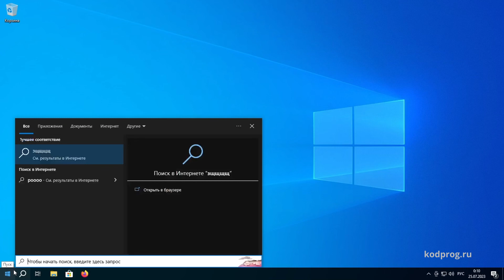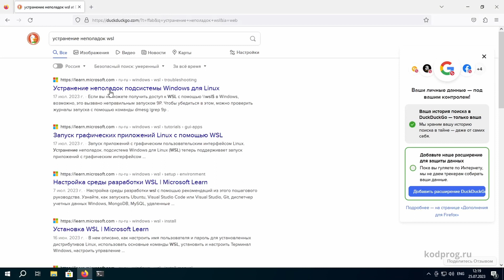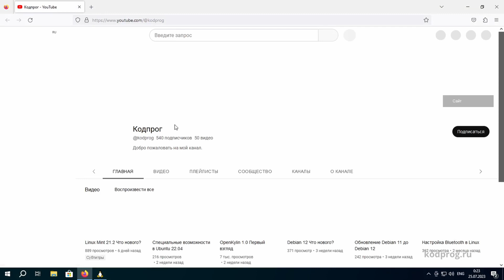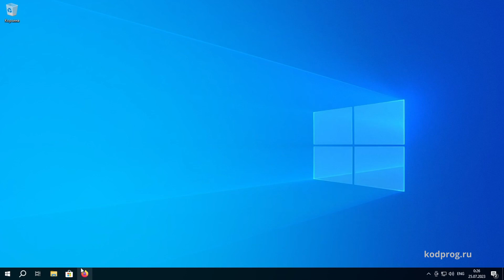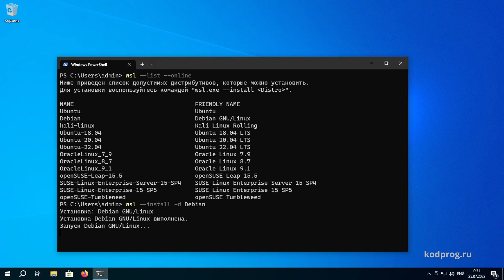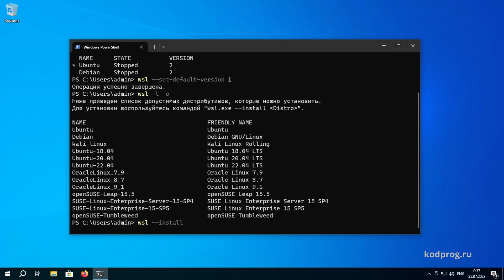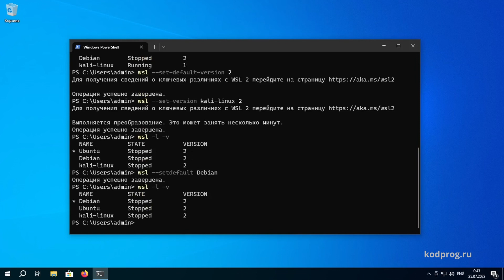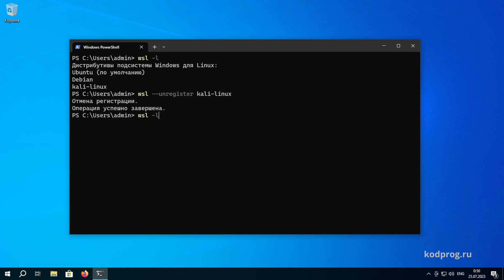Установка WSL2 Windows 10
В данном видео мы произведем установку WSL2 в операционную систему Windows 10, а также рассмотрим основные команды.

0:00 Вступление
0:26 Преимущества WSL
0:55 Узнаём версию Windows
0:57 Требования к системе
1:26 Установка WSL
2:33 Решение ошибок
3:59 Сценарии использования
4:41 Запуск Ubuntu
4:50 Получение доступа к файлам Linux
5:36 Подключение дисков Windows
6:17 Установка терминала Windows
8:04 Доступные для установки дистрибутивы
8:35 Установка Debian
9:56 WSL2
10:10 Установка WSL1
10:37 Установка Kali Linux
11:35 Обновление WSL1 до WSL2
12:11 Дистрибутив для запуска команд
13:33 Обновление утилиты WSL
13:50 Получить информацию
14:01 Вывести версии
14:12 Список доступных команд
14:39 Удаление дистрибутива
15:05 Экспорт и импорт дистрибутивов
15:39 Заключение